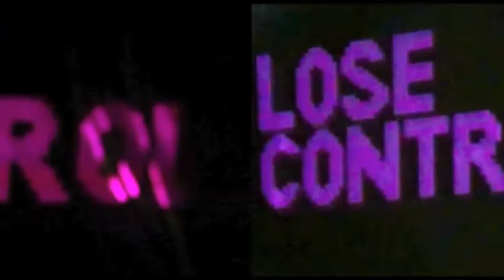Company Fuck - "You Make"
Title: You Make
Year: 2011
Country: Australia
Technical details: DV PAL 16:9 - Color - Stereo Sound.

Starring: Company Fuck, Melanie Simpson
Direction, Video, Sound, Performance, Text: Scott Sinclair
Typography: Indre Klimaite
Camera Support: Lloyd Barrett, Joe Musgrove
Additional Sound Recording: Andrew McLellan

Filmed at Tribal Theatre in Brisbane, Australia, on 18 October 2011.

This is one in a series of videos commissioned by Indre Klimaite for her "Type on Tour" collaboration project - "Contextual typography inside of sound and performance".